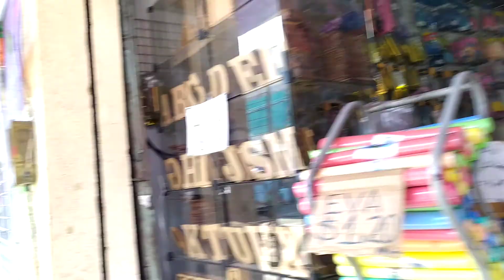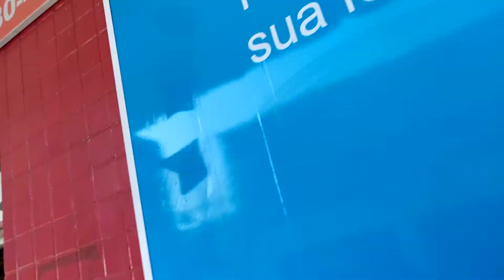Aqui# você encontrar# tudo# para sua festa# de aniversario#